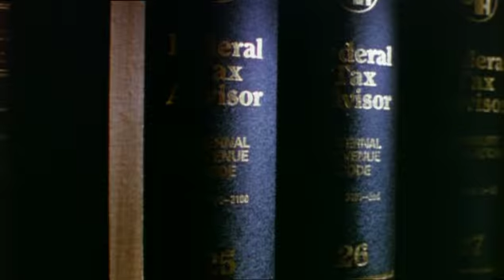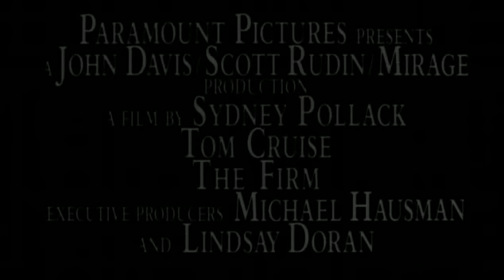THE FIRM (Sidney Pollack, 1993) - Teaser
Director: Sidney Pollack
Writers: John Grisham (novel), David Rabe, Robert Towne & David Rayfiel (screenplay)
Cast: Tom Cruise, Gene Hackman, Jeanne Tripplehorn, Hal Holbrook, Ed Harris, Holly Hunter, David Strathairn & Gary Busey